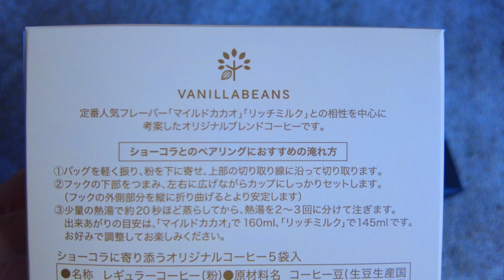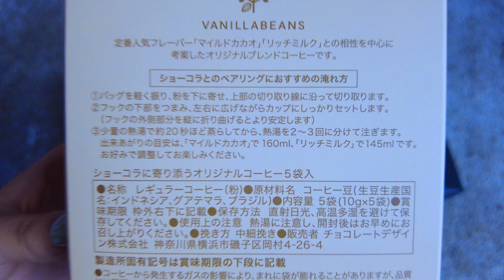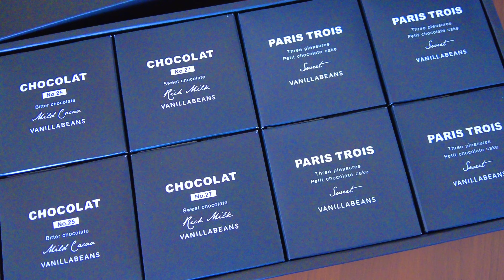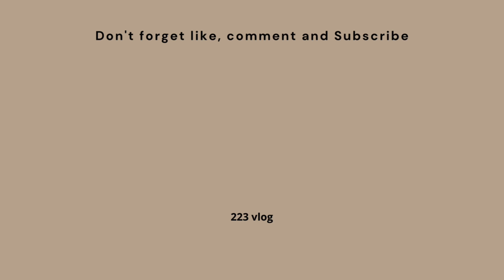vlog 朝の習慣🌿morningroutines | お気に入りの器でスイーツパーティー🍫☕️ Sweets party with my favorite bowls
I would be happy if you could leave any comments ☺️

🎧 Free Music for Videos 👉 Music by Brian Loyde - SPEND A LIFE